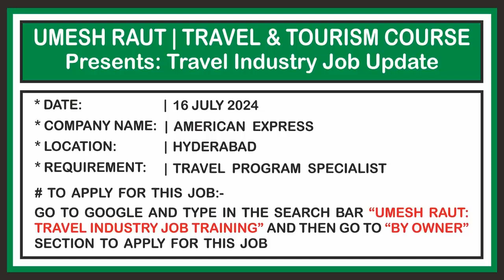Travel And Tourism Course | Travel Industry Job Update | American Express